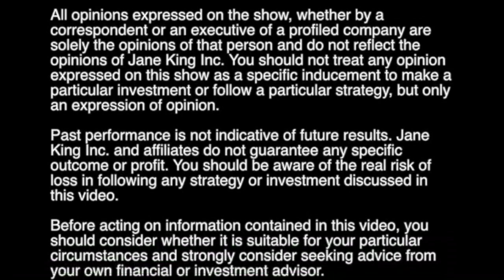Interview with Mr Dev Shetty, CEO, Fura Gems at Nasdaq